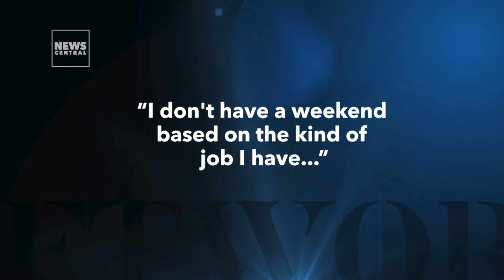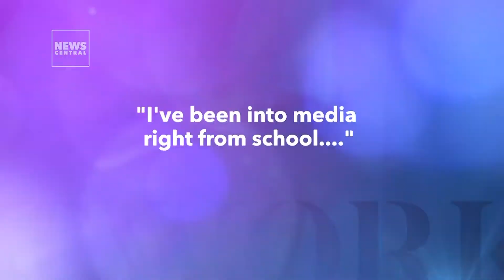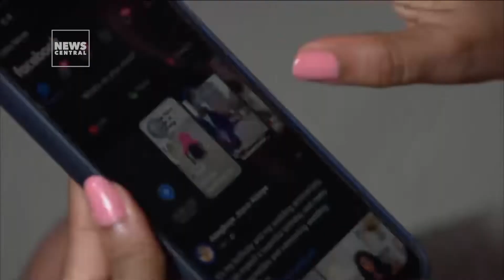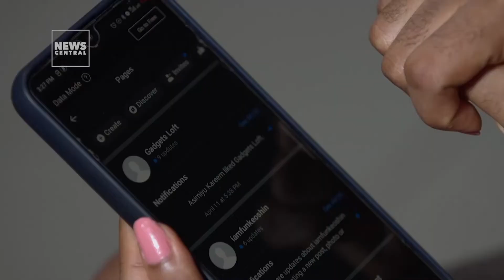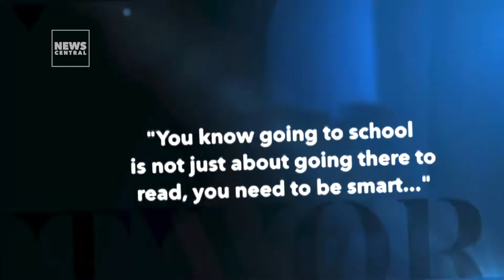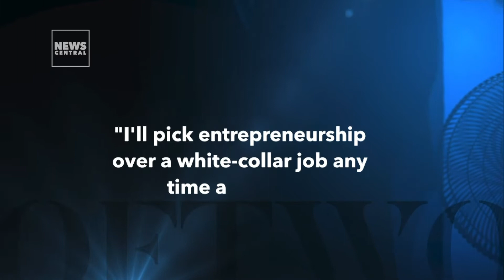Funke Oshin on Soft Work | 23-05-2023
Funke is a YouTuber, a publicist, and an editor who loves to work from the comfort of her home, she highlights the challenges it comes with but she would rather have it this way than any other way.